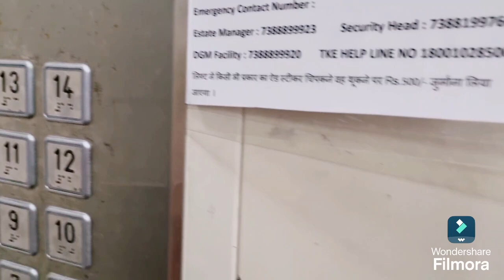BBD green city m best program #@preetikvlogs vlog dailyvlog family #🥰